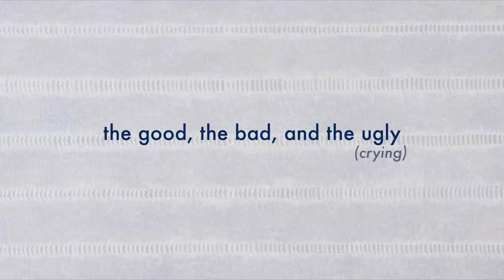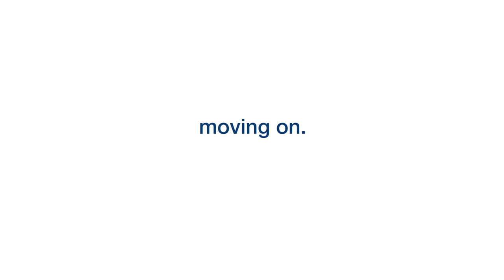MY COLLEGE DECISIONS 2021: harvard acceptance, brown, upenn, georgetown, tufts (10+ more)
wow the day has finally come ↝ MY COLLEGE DECISION REACTION VIDEO!

this video contains all of my reactions from december until april (ivy day)! thank you all so much for sticking with me and supporting me through this process, cannot wait to bring you all along in my next chapter ❤️

I own the rights to none of the music used in this video!